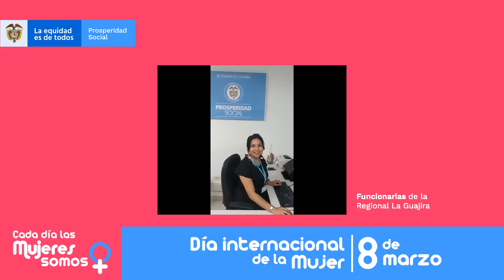Las mujeres somos más